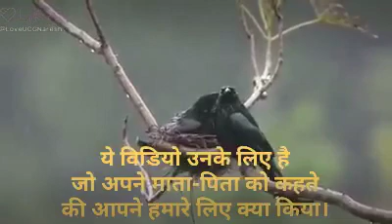🌹sad song🌹2019 Gopalganj Bihar 💘🌷🌹🎵🥀✔️(14)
Dharmendar Raja 💘💘🌹🌹💘💓💓✔️✔️💜🌷💜💘🌹💔✔️💔🌷✔️✔️✔️✔️💜💓💓✔️💔🌷✔️✔️✔️✔️💔🌷🥀🌲🥀🌲🥀💜💜🌷💓💜🌷💜💘🌹💔✔️💔💜🌲🌲✔️🌲🌲